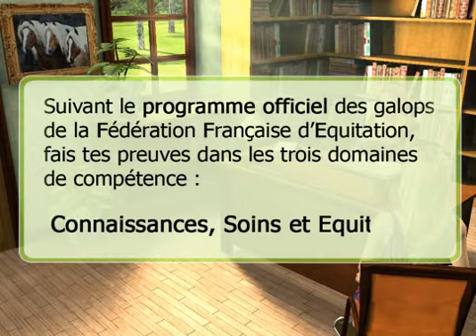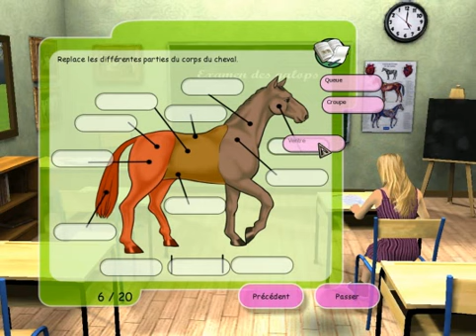MY GALLOPS 3D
Oryginal trailer